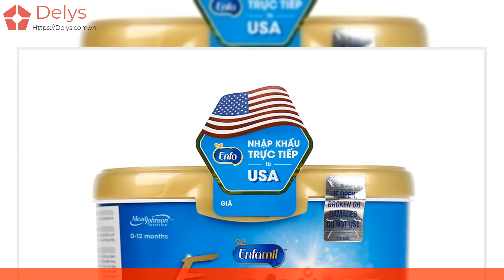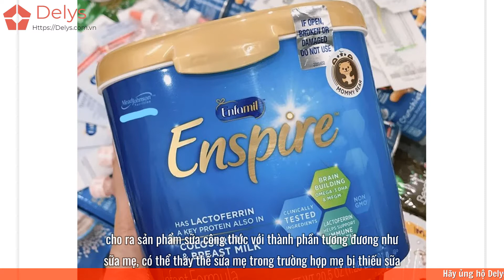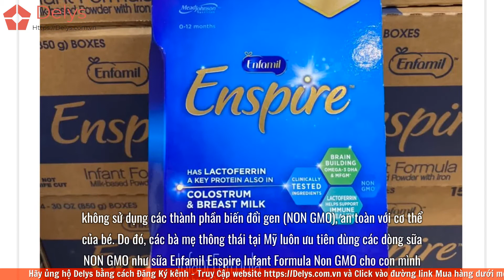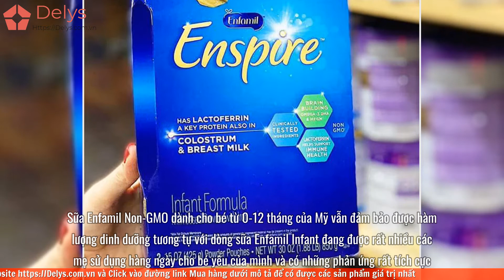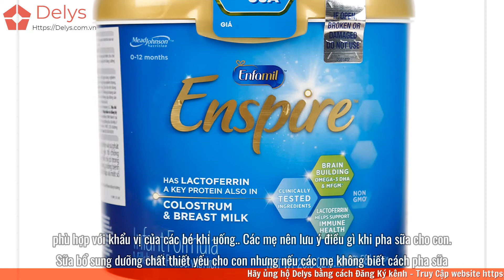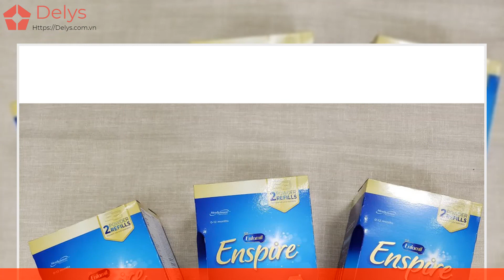Review sữa Enfamil Enspire có tốt không? Giá bao nhiêu? Có tăng cân không?